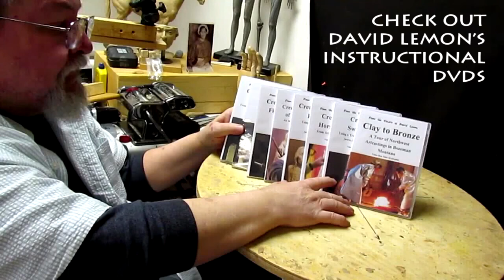Stampeding Horses, Filling Holes in the Clay